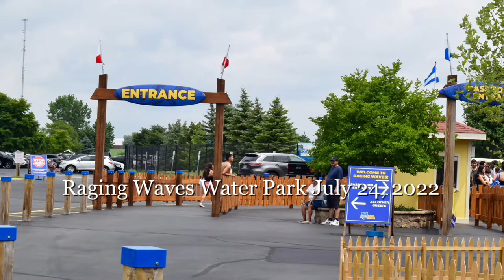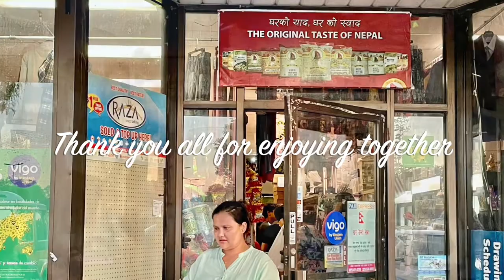Raging Waves Water Park July 24, 2022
Family and friend trips to water park. summer #2022